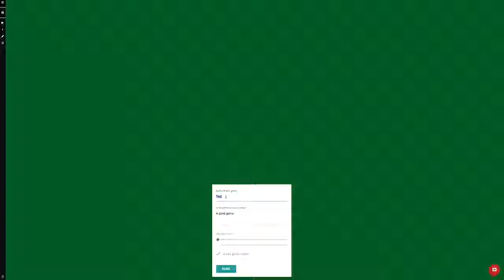Update to my node knockout 2016 entry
This is part of a huge overhaul and refactor. I will be uploading more videos, and hopefully have a new post coming up on my site detailing the work I've been doing.

So here is what you're actually seeing here:

 - New card stacking algorithm.  Originally, cards were actually 1-card stacks. Now they are always individual cards that can be move completely independently. When cards or spawned in over other cards, this algorithm will figure out the lowest z position the card can be on given the other cards and their z positions.
 - Dynamically adding cards onto the board. Before, you had a single standard 52-card deck. With future updates, you can add new cards or decks in as you're playing.